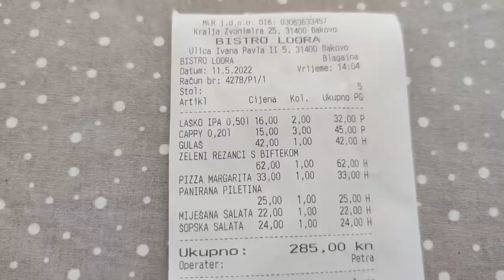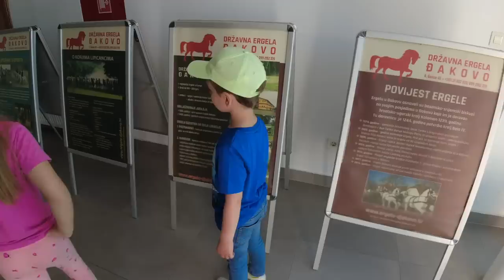DAKOVO - what to see in the heart of SLAVONIA, CROATIA!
We continued our journey through Slavonija and reached the beautiful city of Dakovo! We loved the center square with the enormous cathedral, visiting the horse farm, trying some delicious food and meeting some lovely people!